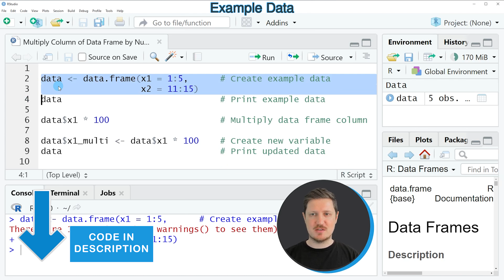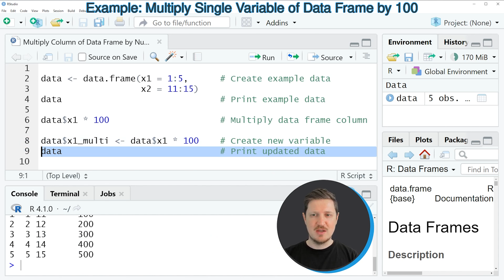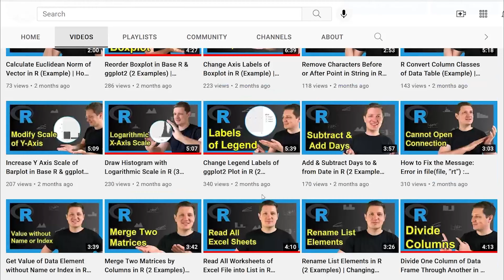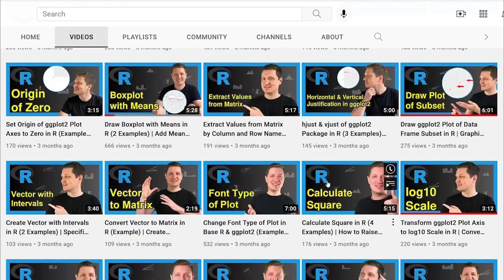Multiply Column of Data Frame by Number in R (Example) | New Variable & Value | $ and * Operators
How to multiply the variable of a data frame by a particular number in the R programming language. More details
R code of this video:

                   x2 = 11:15)

data$x1 * 100                     # Multiply data frame column

data$x1_multi ‹- data$x1 * 100    # Create new variable
data                              # Print updated data